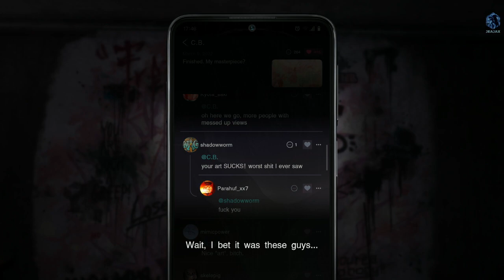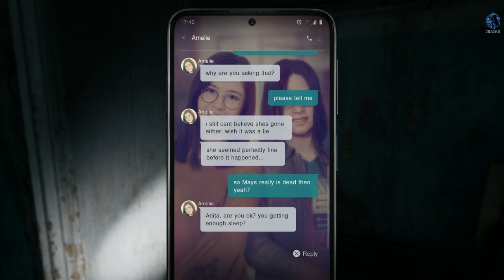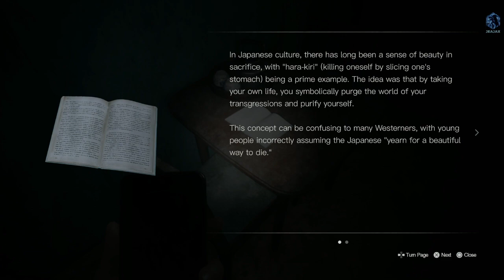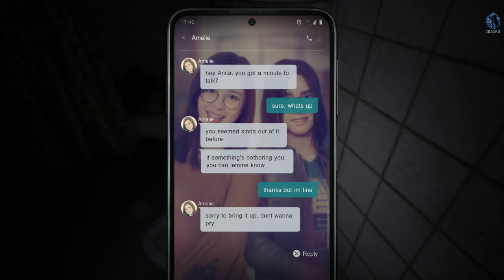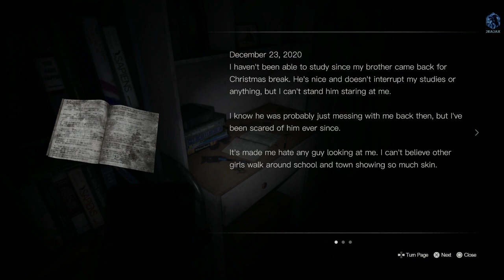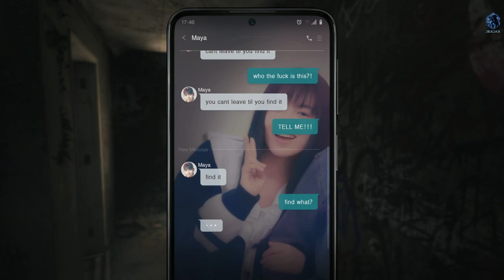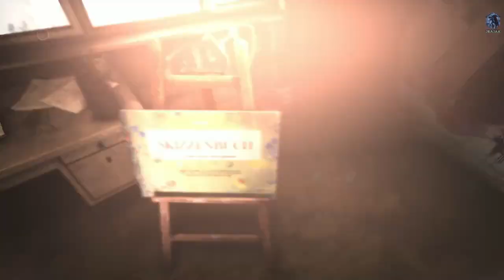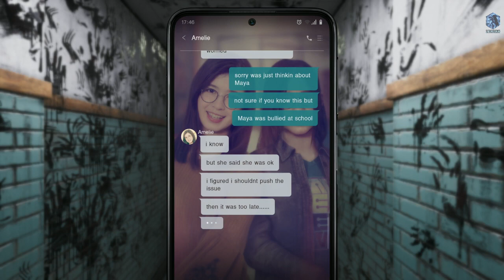Let's play! Silent Hill: The Short Message Part 2